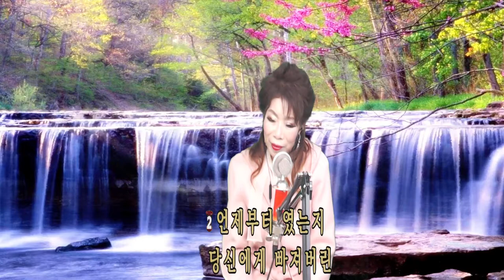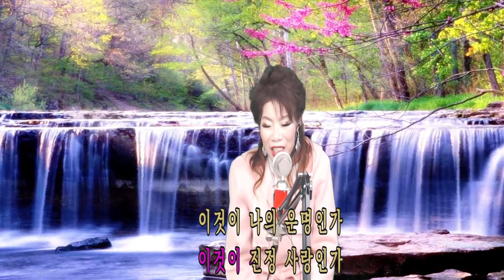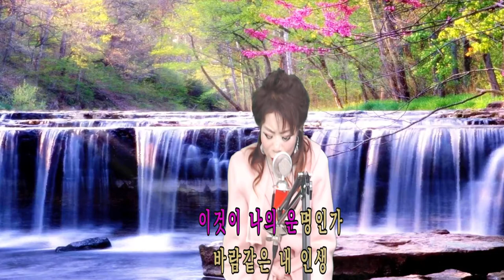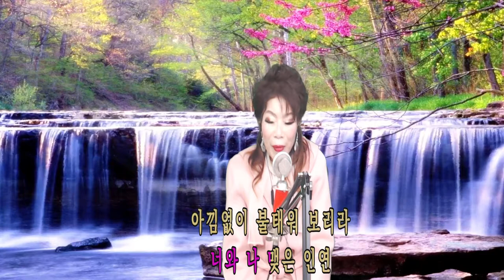이남자,추가요,인생열차,최연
1집 -야속한당신,,사랑은눈물로피는꽃
2집- 인생열차로 활동하고있는 가수겸노래강사 최연입니다.
한울연예예술단 단장
가요탑텐10대가수상,KT올래TV 트로트가요제 장려상,